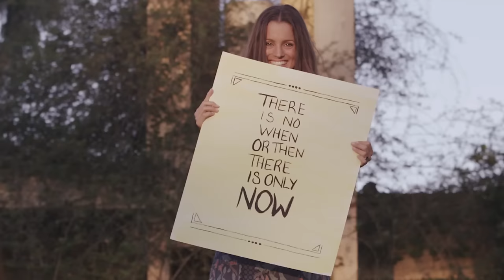The Return of the Wild Woman with Daniel Vitalis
... When I first started my business, I was firmly rooted in my masculine energy. I was always striving, pushing, hustling, because... well, that’s what I thought I had to do in order to be ‘successful’. But let it be said: that so ain’t the case, sista! We all possess both the masculine and feminine energies within us, and it’s when we learn how to elegantly dance between the two that life begins to flow a whole lot more effortlessly.

Over the years, it’s taken practice to master the art of balancing both, and I have deliberately sought out and learned from the best... which is why I am super excited to share with you today this epic interview with Daniel Vitalis.

Daniel Vitalis is a writer, podcaster, public speaker, and lifestyle pioneer in the sphere of human health, personal development, and strategic living. Encouraging us to “ReWild Ourselves”, he teaches that invincible health is produced by a life aligned with our innate biological design.

In this interview with Daniel Vitalis, you will learn:

+ What it means to rewild yourself, and how to do it in our modern society.
+ Daniel’s unusual story of how he got to where he is today.
+ Powerful techniques to get back in touch with our natural wild side.
+ Daniel’s 6 elements of life, and why being adaptable is imperative for modern day living.
+ Why it’s so important to tune in to Mother Nature.
+ The sacred dance between the masculine and feminine, and how to balance those two sides of yourself.
+ How to reconnect with your divine feminine (so essential for a juicy life).
+ How to choose a partner, and why it’s important to be fully open to each other.
+ Why a woman doesn’t need one man to provide for her family.
+ Why Daniel decided to marry himself (yep!).
+ The best product for women (his answer will surprise you!)

This interview is so juicy — you are going to love it. So grab yourself a cuppa and enjoy.

Thank you, as always, for being here and for wanting to be the best version of you. I honour your commitment to your beautiful self.

Love Melissa

Want to read the full article?

Looking for more Health Wealth Love juiciness and inspiration plus loads of free goodies?

And if you’re interested in more Goddess Group sessions, check out my YouTube playlist with all the episodes